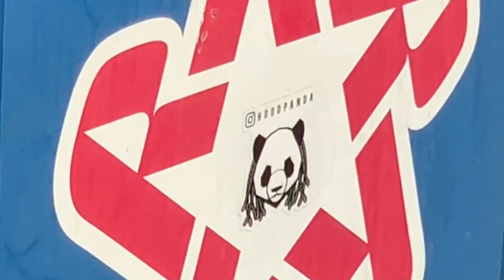HOODPANDA @ 2x2 Hip-Hop festival 2019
HoodPanda keepin it hip while hopping

2X2FEST 2019 PRESENTED BY COVERMYMEDS